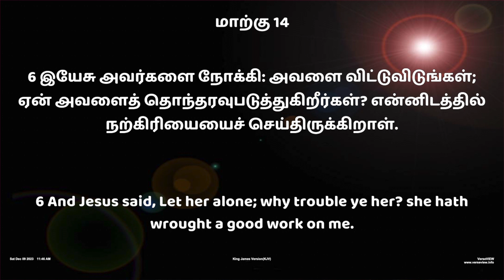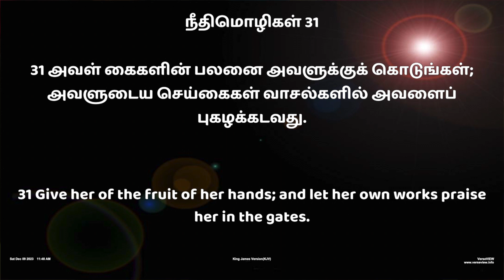நற்கிரியை செய்யுங்கள் | Sis. Christina Robinson | JESUS MEETS MINISTRIES